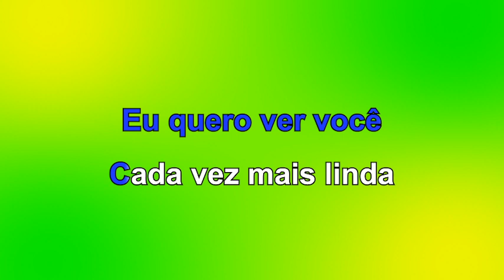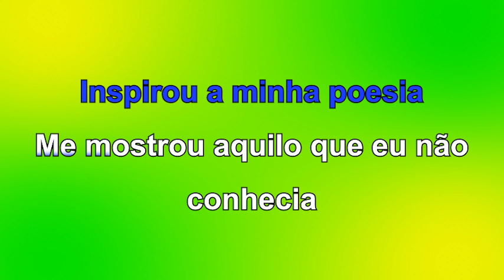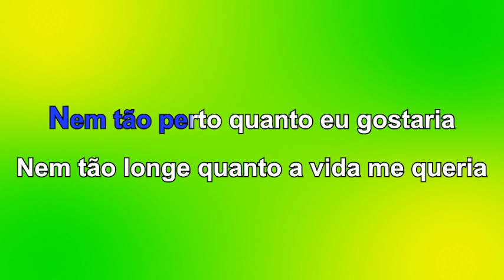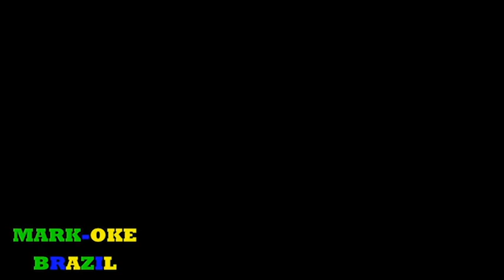Mark-Oke Brazil - Maskavo - Mais Linda - Karaoke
Lyric:
Eu quero ver você
Cada vez mais linda
Minha menina, minha vida
Vem ao adormecer
Me trazer notícias
Minha menina, minha linda

Vem ao adormecer
Me trazer notícias

Nem tão perto quanto eu gostaria
Nem tão longe quanto a vida me queria
Fonte das canções
Pra pensar em você
Tenho todas as razões

Vem ao adormecer
Me trazer notícias

Inspirou a minha poesia
Me mostrou aquilo que eu não conhecia
Fonte das canções

Vem ao adormecer
Me trazer notícias

Vem ao adormecer
Me trazer notícias